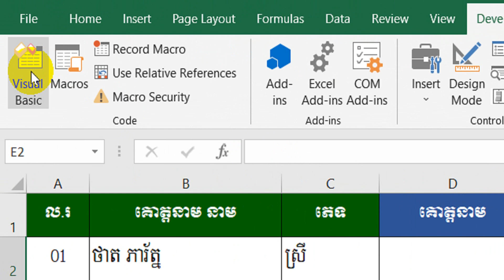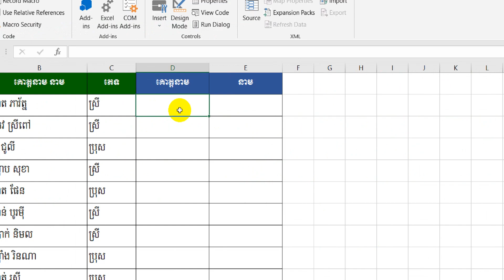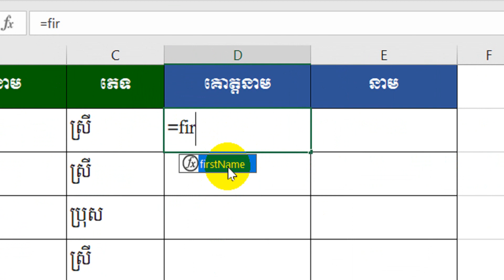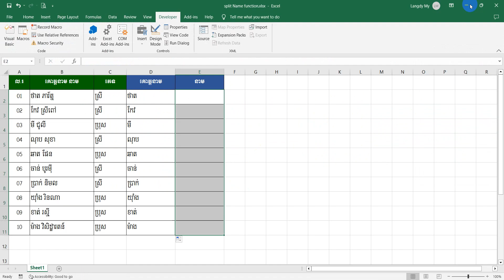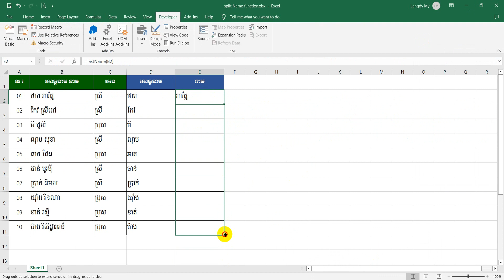Split Name using Function Excel VBA | ផ្ដាច់នាមត្រកូល និងនាមខ្លួនចេញពីCellតែមួយ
ស្វាគមន៍អ្នកទាំងអស់គ្នាដែលតែងតែចូលមើលវីដេអូបង្ហាញនៅក្នុងឆានែលយូធូប Rean Excel។ ខ្ញុំសង្ឃឹមថាអ្នកទាំងអស់គ្នាសុខសប្បាយធម្មតាទេ។ ឆានែលនេះមានវីដេអូច្រើនបង្ហាញអ្នកអំពីមេរៀនអិចសែល អិចសែលកូដ និងវីដេអូទាក់ទងនឹងប្រធានបទផ្សេងទៀតមួយចំនួនផងដែរ។ ចំណេះដឹងបន្តិចបន្តួចរបស់ខ្ញុំនឹងចែករំលែកលើទំព័រមួយនេះដោយក្ដីស្រឡាញ់ និងភាពរីករាយចំពោះអ្នកទាំងអស់គ្នា។ ខ្ញុំសង្ឃឹមថាអ្នកទាំងអស់គ្នានឹងរីករាយចំពោះមាតិការរបស់ខ្ញុំ។សូមអរគុណ!!!

ទាក់ទងខ្ញុំតាម៖
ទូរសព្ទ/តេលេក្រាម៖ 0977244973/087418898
ហ្វេសប៊ុក៖ My Langdy

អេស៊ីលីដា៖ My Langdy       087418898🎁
 គណនីវីង Langdy My         #02466687🎁